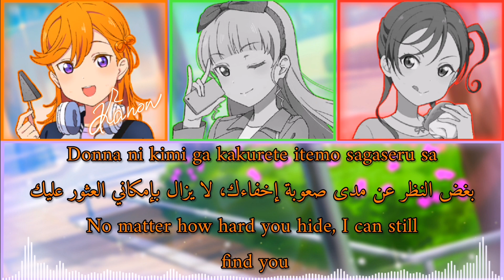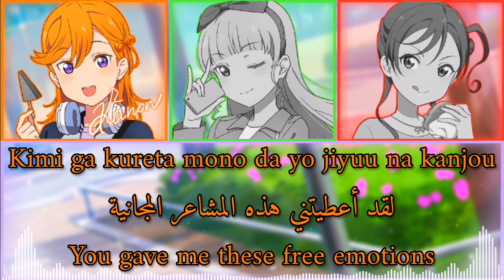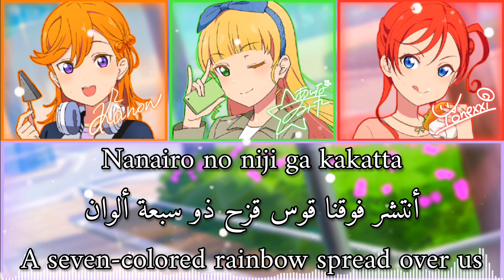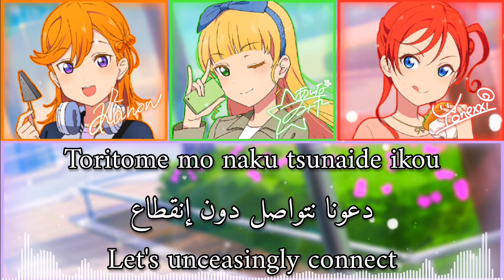💚Alternate💚//by CatChu!//((Romaji/Arabic/Einglish))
أشوفكم على خير يا رب العالمين🌸
The song is written by Junko Miyajima, and composed and arranged by Menma.